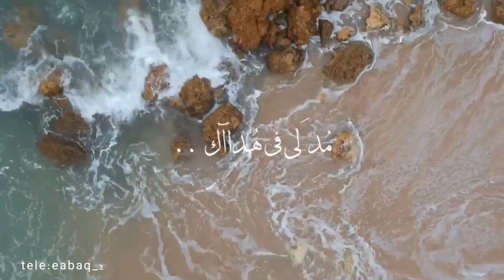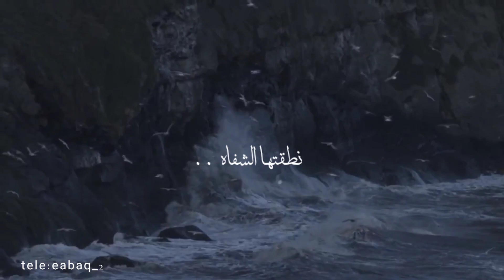يإله الوجود || أروع نشيد ستسمعه